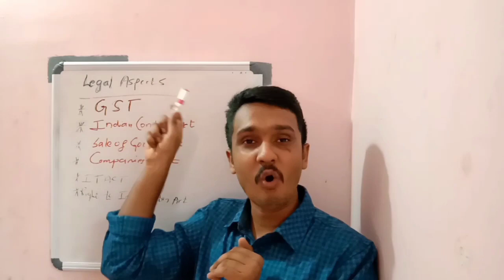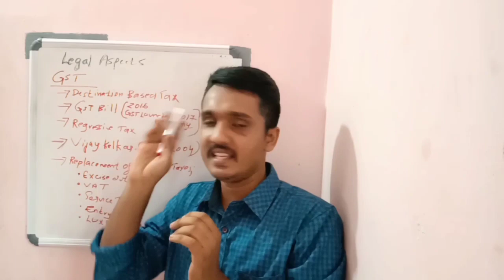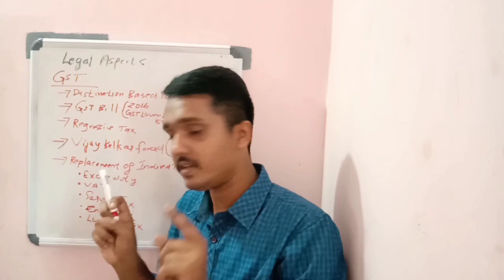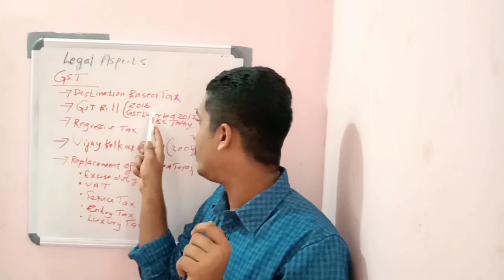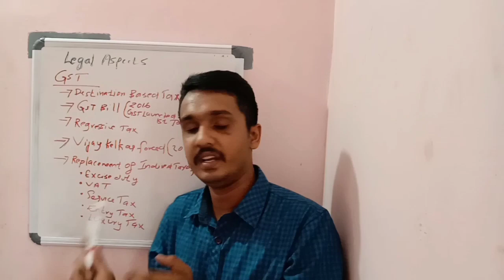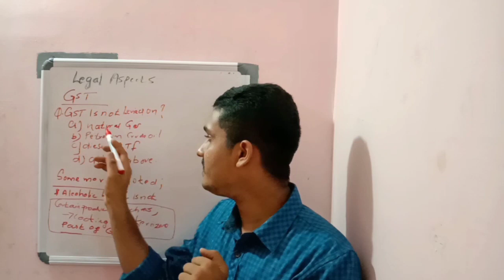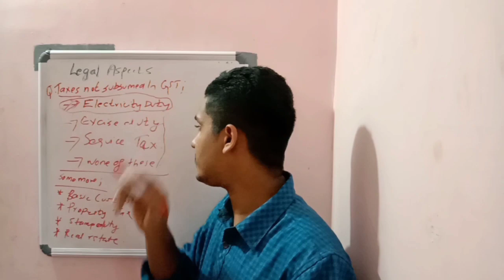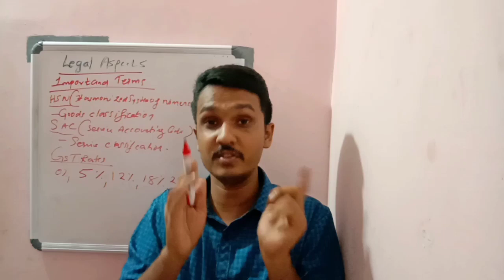NTA NET COMMERCE(MALAYALAM LANGUAGE) PART1 LEGAL ASPECTS OF BUSINESS GST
Part 2 of legal aspects of business will be soon